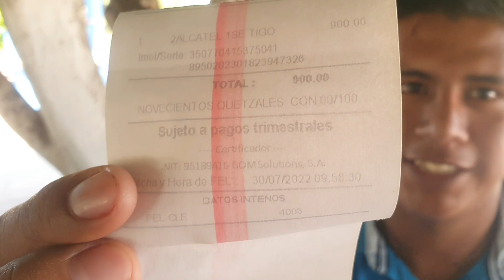Dios Mio Este Wicho Si Que Lo Quieren Mucho😱Ya Tiene Teléfono Nuevo